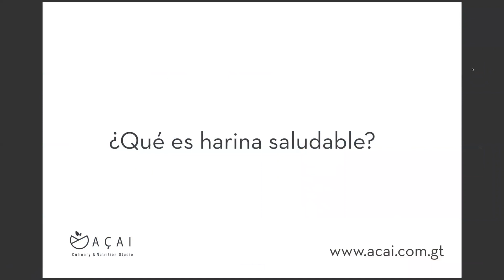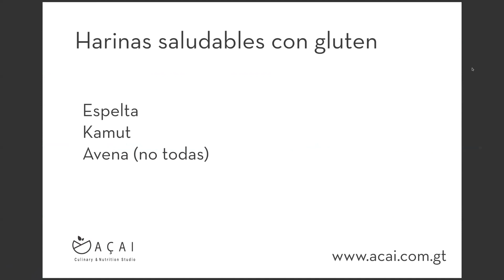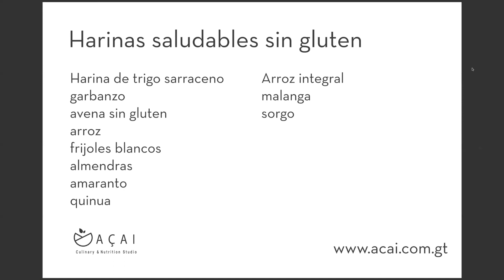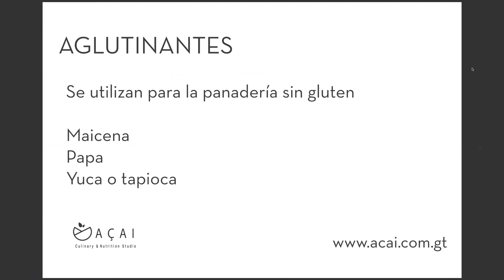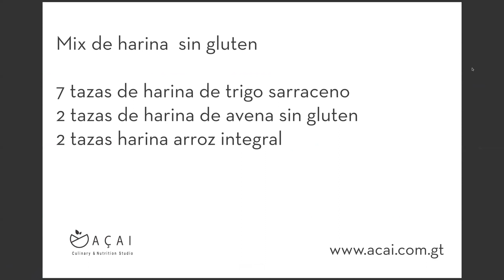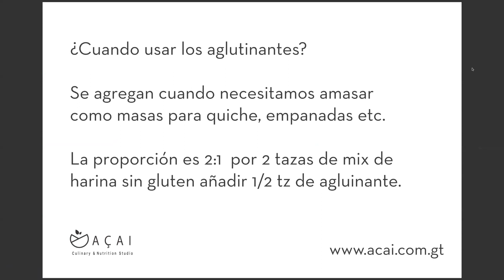masterclass panadería saludable